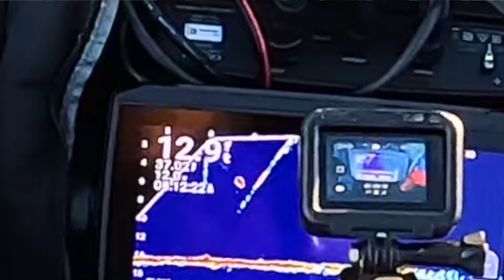Tiptoeing on Thin Ice to Catch Thick Panfish (2024 First Ice Fishing for Panfish)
First Ice 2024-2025! An unusual early cold front gave me the chance to get out and fish some really early ice. I used my garmin livescope to find some big early season panfish.

Gear:
Mora Hand Auger
Plusinho Ice Fishing Rod
Ugly Stix Ice Fishing Rod
Tungsten Jigs
VMC tumbler spoon
Where I get all my waxworms
Ice Fishing Bibs and Coat
Ice Fishing Sled